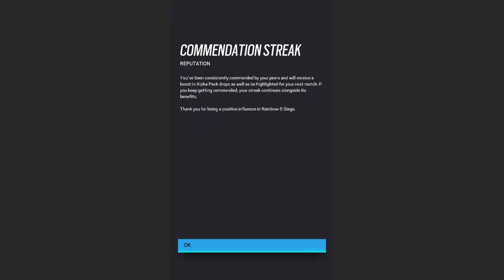Tom Clancy's Rainbow Six® Siege_20240424184116